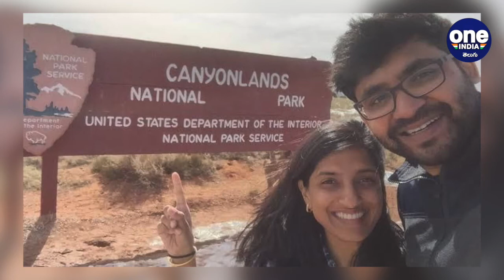Who Is Parag Agarwal ? | List Of Indian CEO's In Global Tech Co's || Oneindia Telugu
Parag Agarwal.. the IIT Bombay graduate who is now the CEO of Twitter

ప్రముఖ సోషల్ మీడియా దిగ్గజం ట్విట్టర్ సీఈవోగా భారత సంతతికి చెందిన పరాగ్ అగర్వాల్ నియమితులయ్యారు. సంస్థలో చేరిన పదేళ్ల కాలంలోనే పరాగ్ అగర్వాల్ ఈ అత్యున్నత పదవిని దక్కించుకోవడం విశేషం.